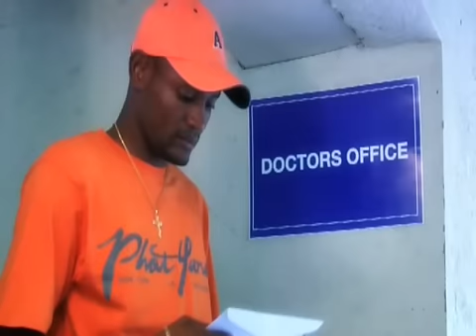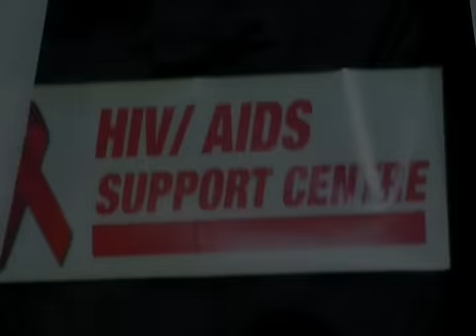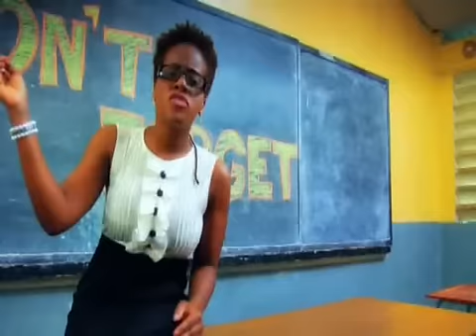Etana - Don't Forget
New Music Video from Etana 'Don't Forget' from her Debut album The Strong One on VP Records.

or download from the VP Records Digital download store. PlanetReggae.com